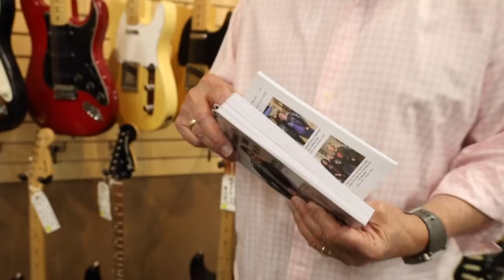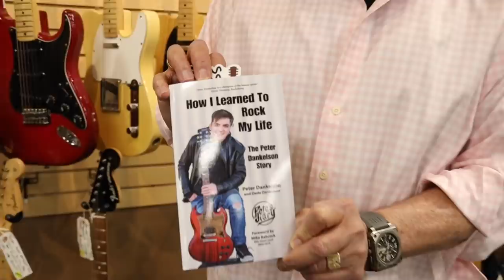How I Learned To Rock My Life: The Peter Dankelson Story | Norman's Rare Guitars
Check out our friend's new book "How I Learned To Rock My Life: The Peter Dankelson Story" What an amazing read, make sure you check it out!!!